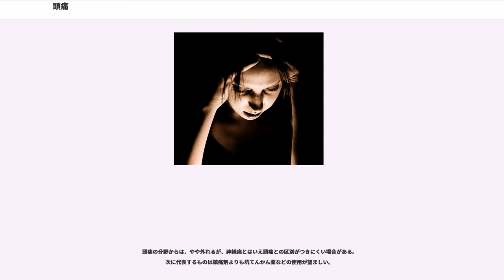頭痛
頭痛（ずつう）とは、頭部に感じる痛みのうち、表面痛でないもの。様々なタイプの痛みを含んだ幅の広い症状概念である。ありふれた症状である一方、これを主症状とする致命的疾患もあり、他方で原因が特定できないことも多いという、症候学上非常に重要な症状。原因はさまざまといわれるが、基本的には、すべての頭痛の原因は一つとされる。血液中のある物質による炎症反応ともいわれる。
頭痛はありふれた症状で、外来初診患者の約10%が頭痛を主訴とする。

日本人の3 - 4人に1人（約3000万人）が「頭痛持ち」である。そのうち2200万人が緊張性頭痛、840万人が片頭痛、1万人が群発頭痛といわれる。クモ膜下出血・脳腫瘍による頭痛は、毎年約1万人 - 3万人に発生する。

日常生活に支障ある頭痛を、世界中で最低40%の人が経験する。

男性よりも女性のほうが頭痛の症状を訴えることが多く、筋緊張性頭痛の6割、片頭痛の8割が女性である。

女性が訴えることが多い頭痛の1つに生理時に伴うものがあるが、これは生理中にエストロゲンが血中から減少し、それがセロトニンに何等かの影響を与えて片頭痛を引き起こしやすくなるからではないかとも考えられている。

心因性などを原因とする例は、下記参照。

頭痛は、緊急に集中治療を施さなければ死に至る疾患の表徴であることがある。その疾患とはクモ膜下出血、髄膜炎、大きな脳出血の3つである。脳腫瘍も放置すれば確実に死に至るが、緊急度では前3者には遠く及ばない。また、重度の緑内障発作であった場合には、生命には影響しないが失明の危険が大きく、緊急度は高い。

それらの疾患を示唆する徴候は以下の通りである：
プライマリ・ケアにおいて頭痛を診療する医療従事者は、以上の徴候を見逃さないことが防衛医療の上でも重要である。特に急速に増悪する頭痛、病歴のつじつまが合わない、以前と違う、神経局在所見、睡眠から覚醒させるほどの頭痛がある場合は頭部CTが施行される場合が多い。危険な二次性頭痛を疑う兆候としてはSNOOPというものが提唱されている。
頭痛は大きく、基礎疾患のない一次性頭痛と、別の原因疾患による二次性頭痛に分けられる。一次性頭痛の場合、一次性頭痛の1つが単独で起こっている場合もあれば、2つ以上が合併して起こっている場合もある。

一次性頭痛は慢性・反復性のため、多くの場合、患者が「いつもの頭痛」と心得ており、医療機関を受診しないことが多い。受診時はたいてい、「ふだん経験したことのない頭痛」として受診する。

緊張型頭痛が発症する原因としては、精神的・身体的ストレスや筋肉の緊張などが複雑に絡み合っていると考えられている。この種の頭痛に関係すると考えられる項目は次の通りである。

いずれも女性に多く、数日持続する。緩徐に進行し、典型的には、頭をとりまくはちまき状に痛む。ストレスやうつによって起こり、主に頚部・側頭部の異常な筋収縮に起因する。

治療は、NSAIDs・筋弛緩薬やチエノジアゼピン系、抑うつ症状に三環系抗うつ薬などが使われる。低い枕で寝ることも有効。

「片頭痛」は「偏頭痛」とも書き、「へんずつう」または「へんとうつう」と呼ぶ。朝、目が覚めて起きた時から頭痛として感じる場合や、太陽の光などを頭や目に受けて頭痛が起こった場合は片頭痛の可能性が高い。激しい運動後や緊張が解けてほっとした時、休日などにも起こりやすい。片頭痛患者の1割前後で、前兆がみられる。片頭痛の発生メカニズムについてはまだ解明されていない部分もあるが、有力な説としては「セロトニン説」と「神経血管説」の2つがある。また、遺伝の要因もあるとも考えられている。

片頭痛は血管による拍動性の痛みで、若い女性に多く、しばしば家族性である。片頭痛の前は食欲が旺盛になる、甘いものが食べたくなる、眠気をさすなどと言われているが、実際に発作を予知することは不可能である。悪心嘔吐・羞明・めまい・圧痛・食欲不振・多幸感などを伴うこともある。前兆を伴うタイプもあり、視覚暗点・閃輝暗点（ギラギラ輝く歯車のようなものが見える）・一過性半盲（視界の一部が一時的に欠けて見えなくなる）・片麻痺・片側性感覚障害（痛みと半盲の出ている側の手の痺れ）・言語障害（舌のもつれ）などが前兆としてみられる。

睡眠で軽快することが多いが、起床で始まることも多い。ただし、睡眠中に呼吸が無意識のうちに止まってしまうという「睡眠時無呼吸症候群」が原因となっていることもある。口呼吸する習慣のある人・肥満気味の人は要注意である。

軽...